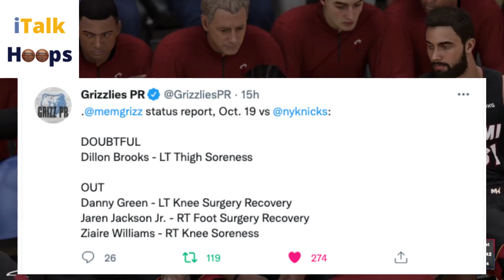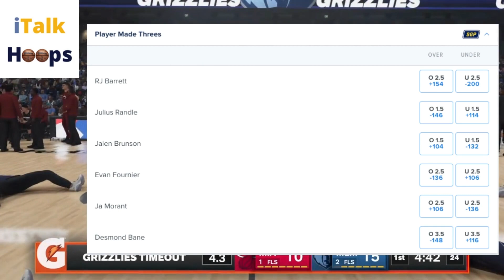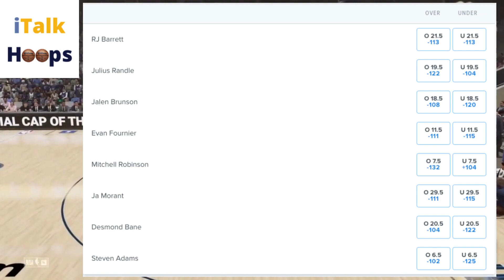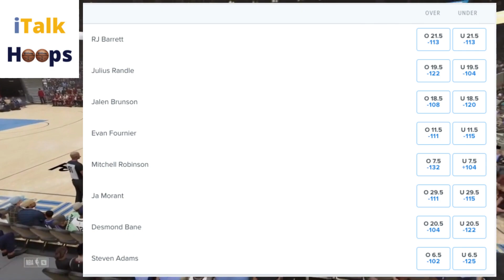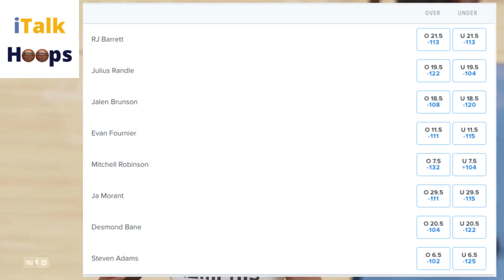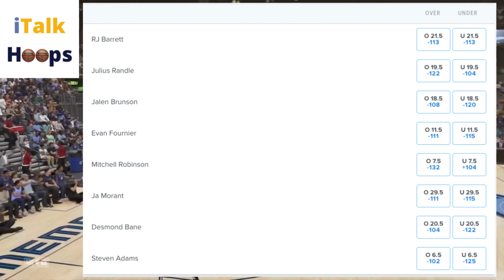Memphis Grizzlies vs New York Knicks | Game 1 Preview | (0-0) | iTalkHoops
The New York Knicks missed the NBA playoffs last season, finishing last in the Atlantic Division and 11th overall in the Eastern Conference standings with a 37-45 record. That meant they missed a shot at even the play-in game, as they finished six wins short of the 10th-placed Charlotte Hornets. The Knicks’ attempt to do better this season begins with a Wednesday night visit to the Memphis Grizzlies.

The Grizzlies had a much more successful 2021-22 season, finishing on top of the Southwest Division with a 56-26 record and placing second overall in the Western Conference. They beat the Timberwolves in the first round of the playoffs but were eliminated by the eventual champion Golden State Warriors in the conference semifinals. The Grizzlies therefore represent a tough opening test for the Knicks, but our experts’ best bet for the game is on the total rather than the spread.

Bubble ( Instrumental )
by KeyAno Beats